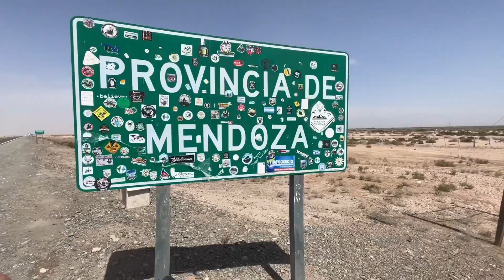Viajando en Monociclo | La venganza del Zonda | Horizonte NOA | EP 17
Dia #18 2de ruta en Horizonte NOA! Destino final: Mendoza capital, provincia de Mendoza!